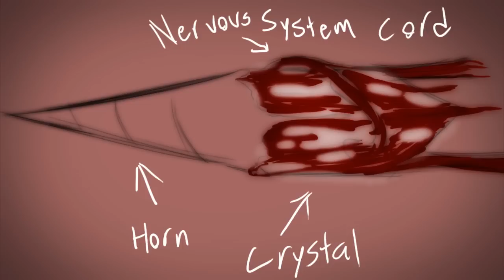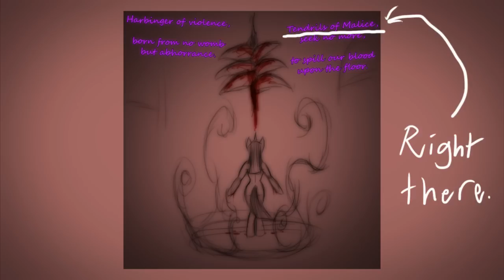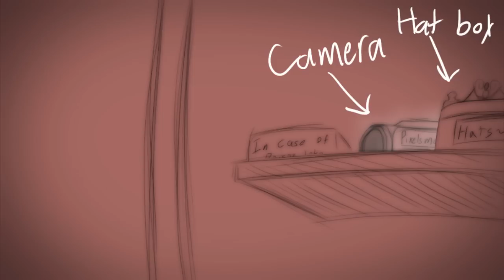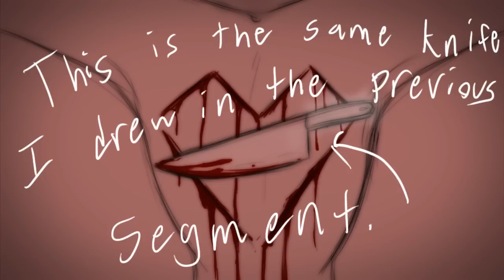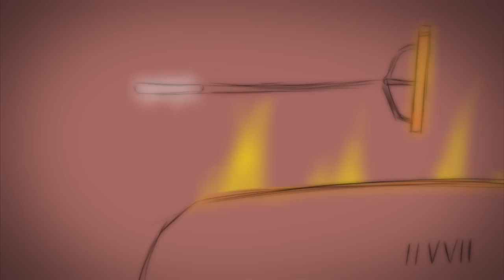Lil Miss Rarity Recap Thing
In case you fell behind on the Lil Miss Rarity story... Here you go!